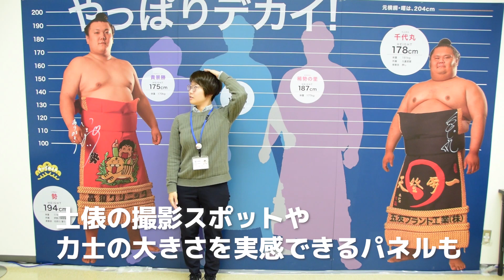相撲を知って楽しむ！「大相撲展 福岡」に潜入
福岡市中央区の福岡県立美術館で開催中の「大相撲展 福岡」では、様々な展示で相撲を知ることができます。中には取組を体感できるVRコーナーも。